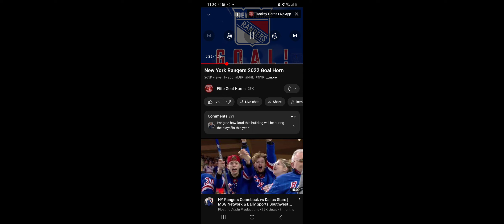New York Rangers horn.